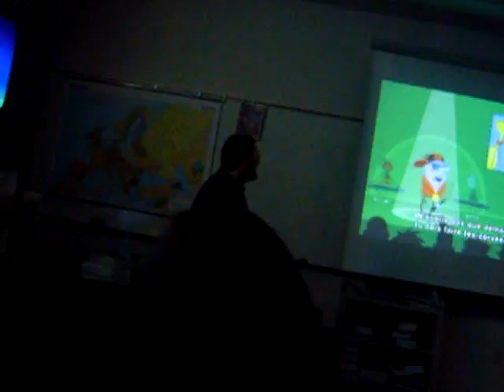teasdale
my french teacher rapping